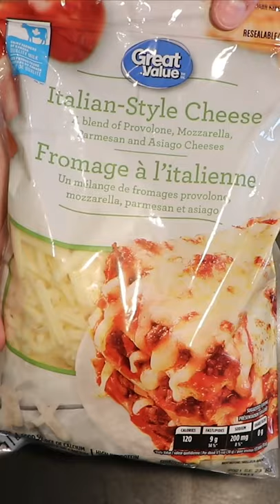Crustless Zesty Zucchini Mini Quiches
Hands-in-pan style reel